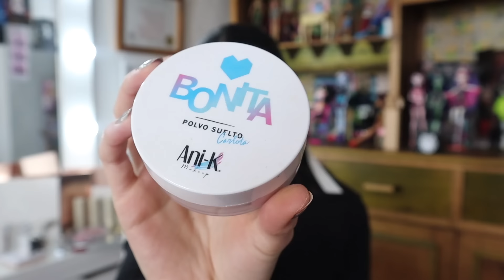FAVORITOS 2023: LO QUE MÁS ME GUSTÓ DEL 2023 - Makeup Isa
Hola pequeñas piezas de oro ☆  MIRALO EN HD!
Si tienes alguna sugerencia de vídeo que te gustaría ver en el canal, la sección de comentarios está abierta para que me lo dejes saber ☆

☆labial que estoy usando:

s o c i a l  m e d i a:
☆¿Quieres crear tu rutina de skincare conmigo y mis productos? Escribeme!: shorturl.at/vEPV8

c ó d i g o s  a f i l i a d o s: